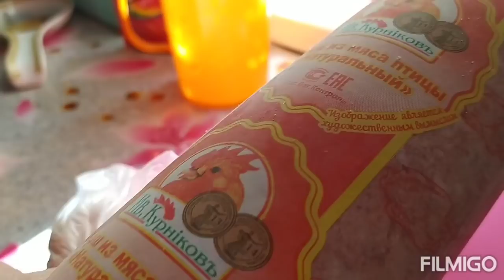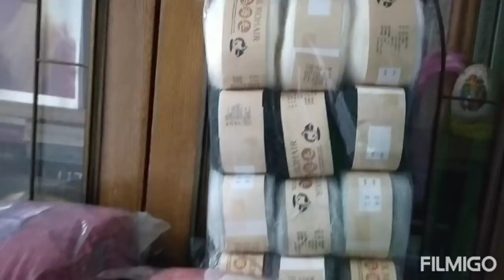НЕРВНОЕ СОСТОЯНИЕ///ГДЕ ВЗЯТЬ ВРЕМЯ///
Всем привет! С Вами канал- ТАТЬЯНА  БЕЛИКОВА.